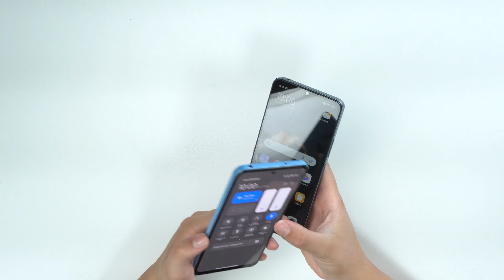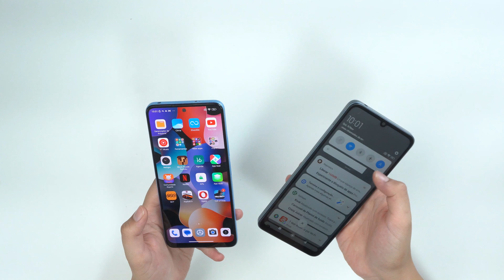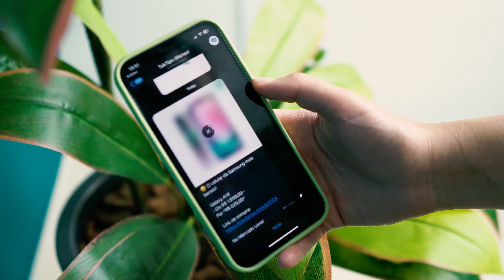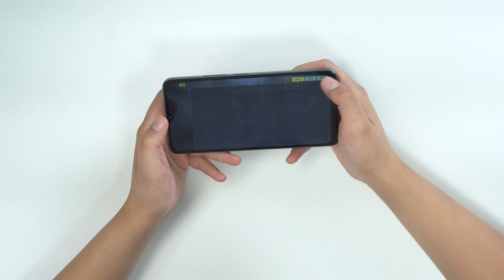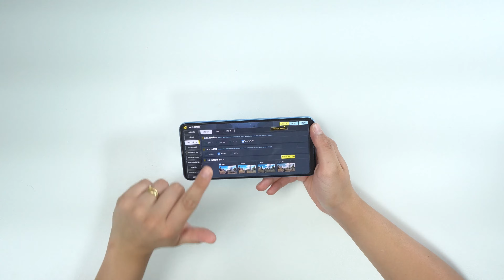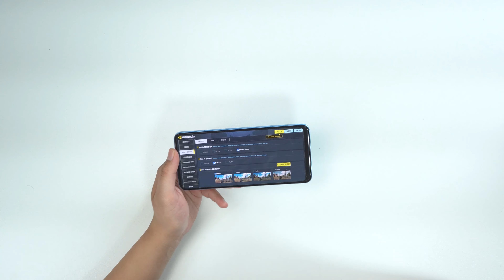Redmi 13C vs Redmi Note 12 4G Qual é o MELHOR?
✅Redmi Note 12
Outras CORES
Capinha e película